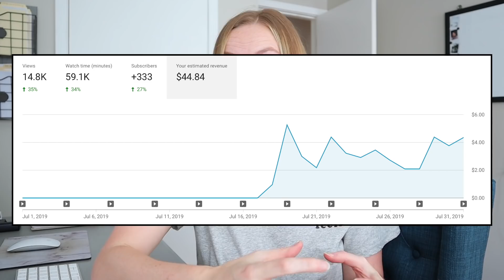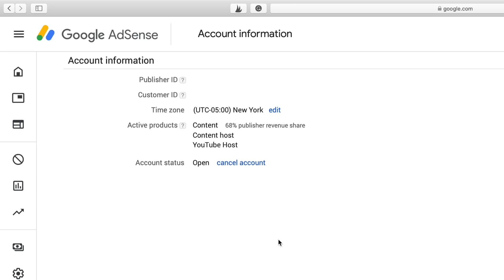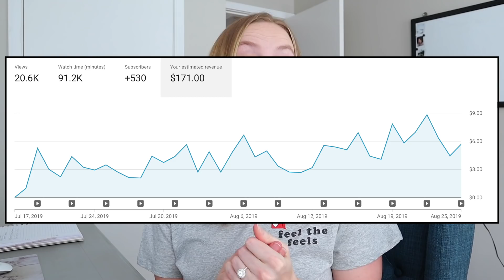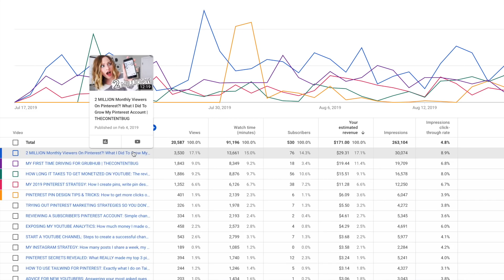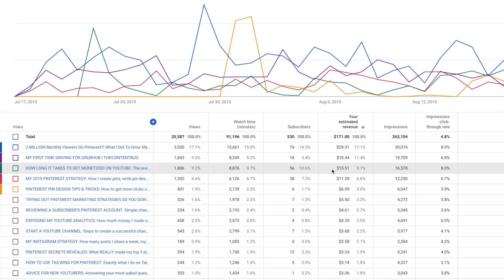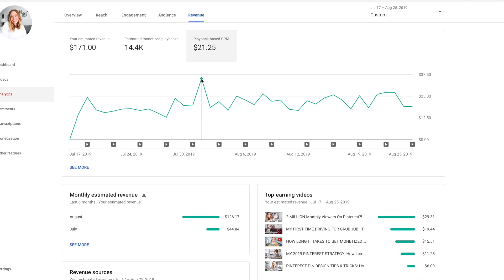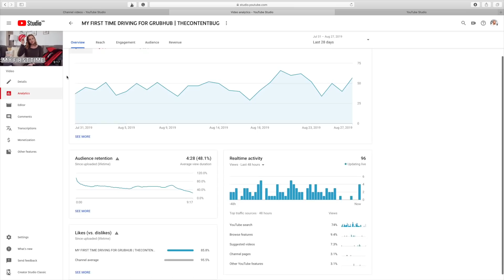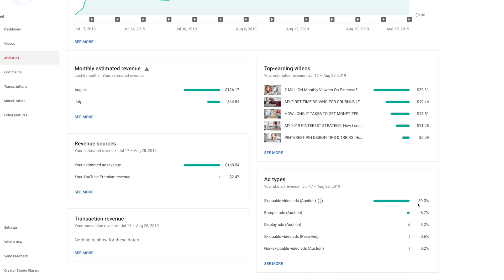MY FIRST YOUTUBE PAYCHECK: How much I make with 2,000 subscribers & how YouTube ads revenue works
I'm so excited to share with you that I received my first YouTube paycheck this month from Google AdSense! Ahhhhh. So for today's video, I want to break down my first YouTube paycheck amount, how Google AdSense works with YouTube ads, how much money I made per view, my CPM as a small YouTuber, and exactly how much I'm making with only 2,000 subscribers!

If you guys have any other questions about making money on YouTube or how the monetization process works or even how YouTube works with Google AdSense, just let me know in the comments below and I can always shoot another video for you guys!

Sharing blogging tips to help you grow your blog faster than you thought possible!